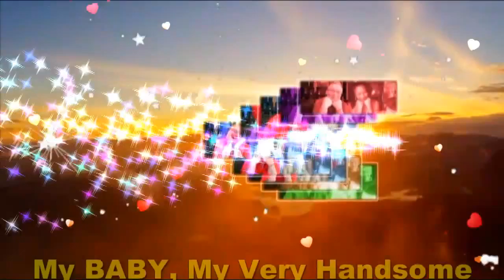Good Morning Beautiful My BABY,My Very Handsome Husband,DR.BARRY SORENSON! Love U More MABUHAY!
"Good Morning Beautiful" My BABY,My Love,My Darling,My Cowboy,My Sweet,Caring And Loving Very Handsome Husband,DR.BARRY SORENSON! Let's Coffee And Breakfast Na Mahal Ko! I Care And Love You So Very Much Till The End Of Time! You Are My Very Special Love Of My Life,My One And Only,My Power,My Light,My Man,My Prince,My King,My Everything,My Whole Life...My WORLD Of Happiness! I Love You More And More...Have A Wonderful,Happy,Sweet,Great,Bright And A Beautiful Day! MABUHAY!!!

(Good morning beautiful, good morning beautiful)...My BABY,My Love,My Darling,My Cowboy,My Super Cute,My Super Young Gwapo,My Sweet,Caring And Loving Very Handsome Husband,DR.BARRY SORENSON! I Love You More And More...HUG...You So Close...All My Sweetest Love,Hug And Kisses...Always Special For You Only Till The End Of Time! Millions,Billions,Katriilions Muahhhhhhh